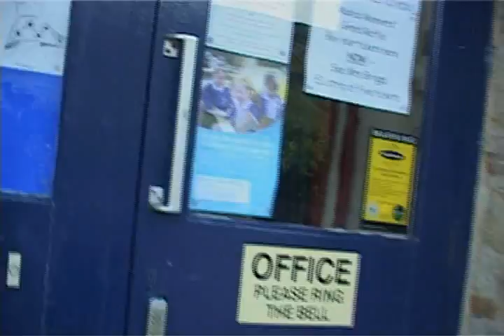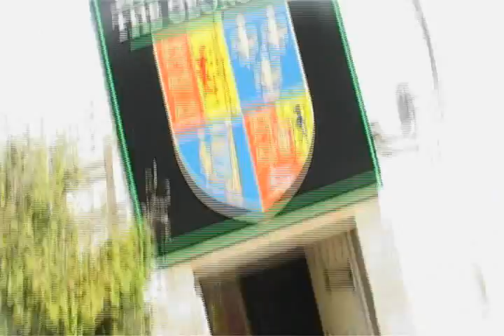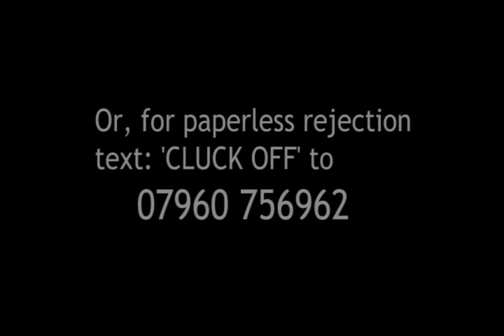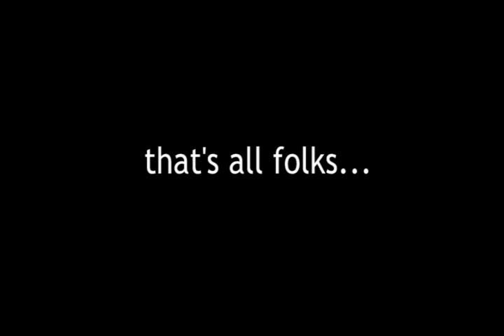'Timmy the Trout' promo video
Timmy the Trout is a children's novel set in the Yorkshire Dales in the North of England. This film was shot by children from Timmy's local school, Kettlewell Primary. It was improvised, written and performed by them in just half a day. The message to publishers is clear:
THE NEXT BIG THING IN KIDS' BOOKS IS A FISH!